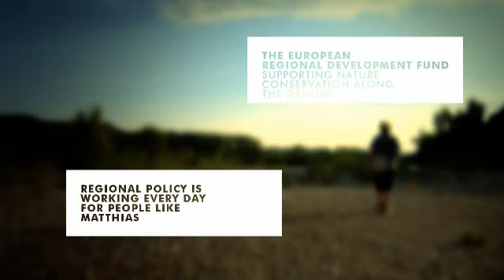Portrait of Matthias Schmidt - expert working for DANUBEPARKS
This clip was produced by TIPIK for the DG Regio, as a communication tool for the Danube Region Strategy. It presents Matthias Schmidt (BirdLife Austria) who develops and implements the international monitoring of Little-ringed Plover and Sandmartin for DANUBEPARKS. The monitoring along the whole Danube will be done in 2011.